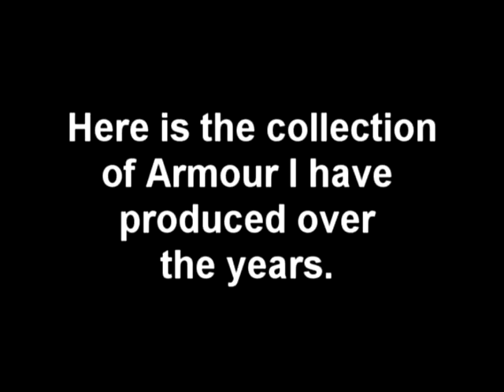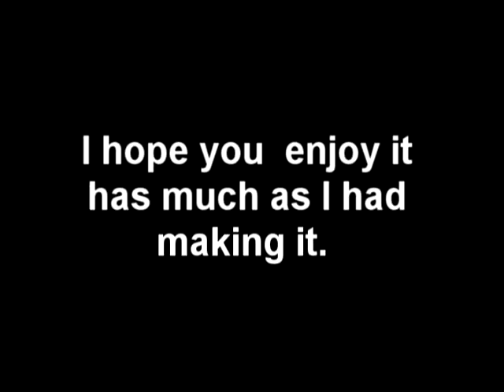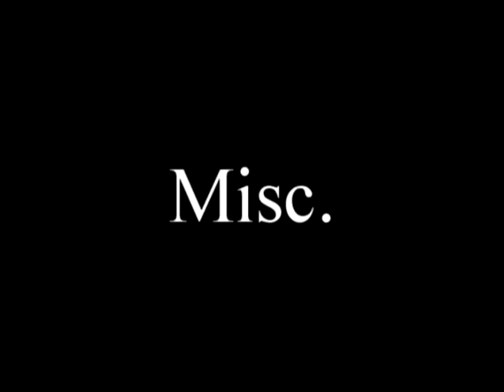Armor collection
This a good portion of my armor collection that I've been working on over the past few years.